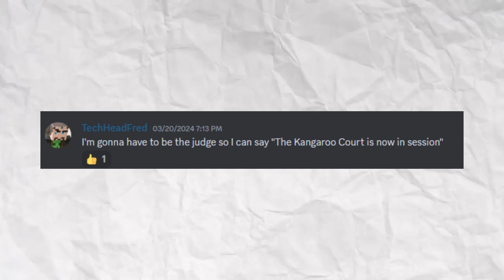Ace Attorney but its on a Minecraft SMP - Turnabout Shib (Minecraft Survival)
This event on the Skyflat SMP was so damn crazy that I couldn't make it into a shortform video and had to make it longform.

In this video, several server members have come together to sue the server member known as FunnyShib. There are 8 charges against him, what will the outcome be?